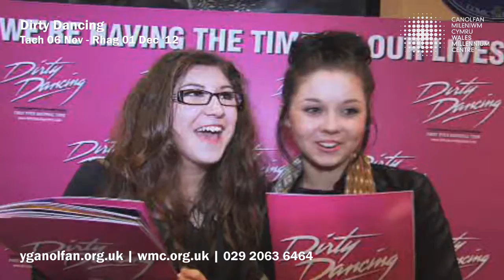Dirty Dancing - Vox Pops